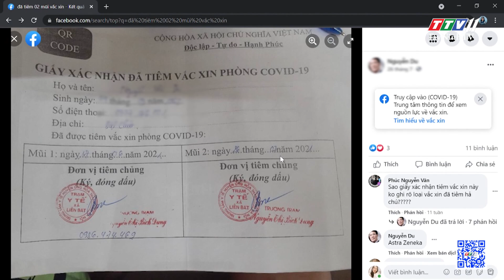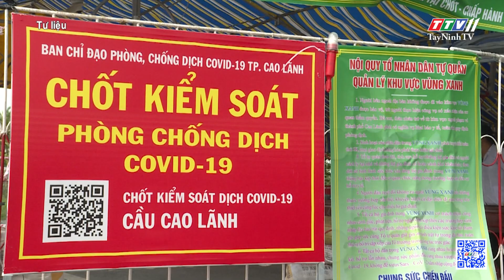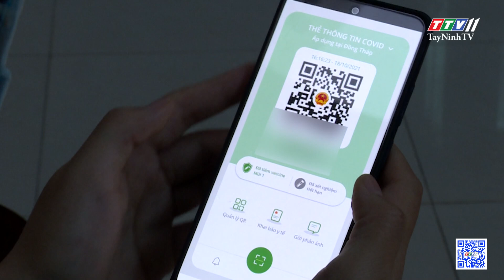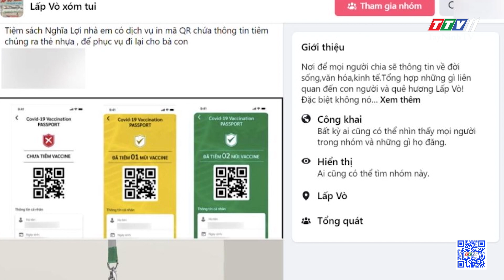Nguy cơ lộ thông tin cá nhân do khoe thẻ xanh COVID | TayNinhTV